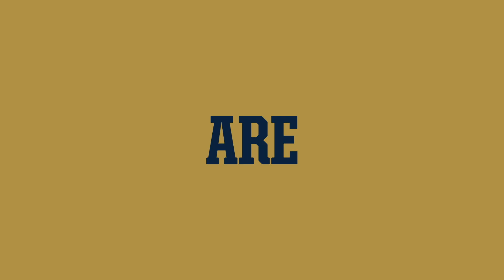Introducing...We Are ND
A week after his arrival at the land that now makes up our campus, Father Sorin predicted Notre Dame would become “one of the most powerful means of doing good,” and to this day, that sentiment resonates within the Notre Dame family. Its members—both alumni and friends—live out that aspirational mission in their day-to-day lives. This shines through in the good things they do for their friends and neighbors and for complete strangers; through their day jobs and volunteer efforts; and within their local communities and beyond.

We Are ND, a digital publication from the Notre Dame Alumni Association, tells these stories of Domers doing good in the world. Each Monday, we will publish a new piece highlighting a member of the Notre Dame family who is making a difference. We welcome you to read our stories, and to check back each week for a new one: weare.nd.edu